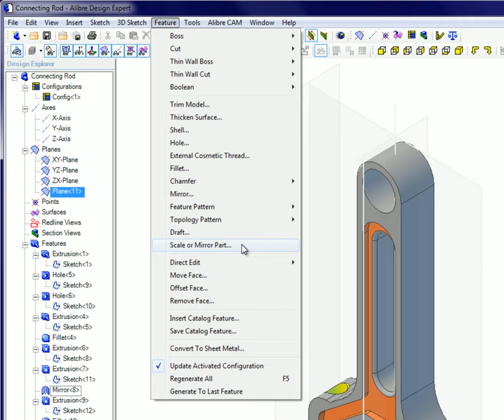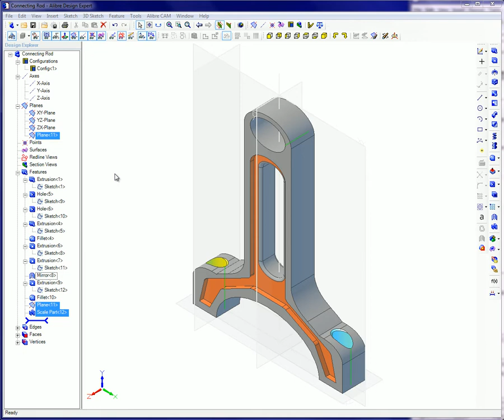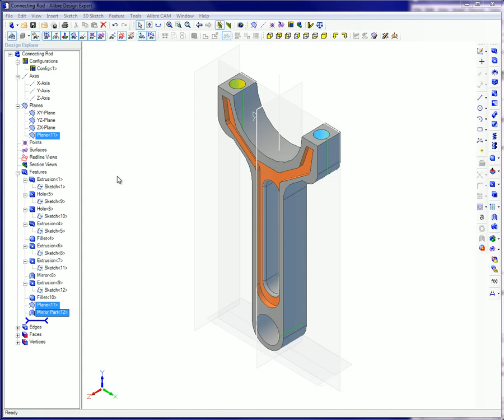Scale Mirror in Alibre Design (Legacy Interface)